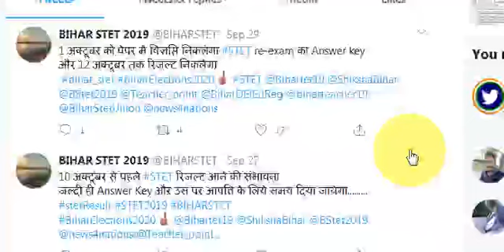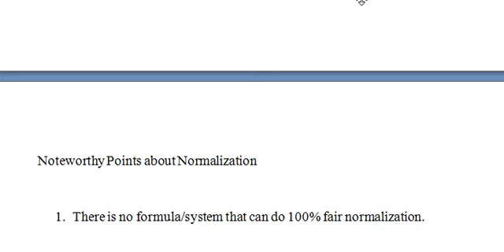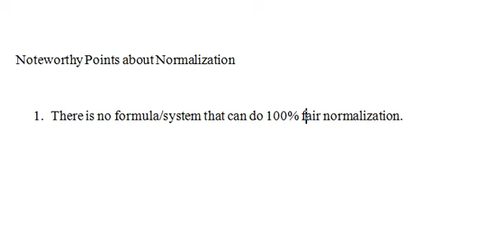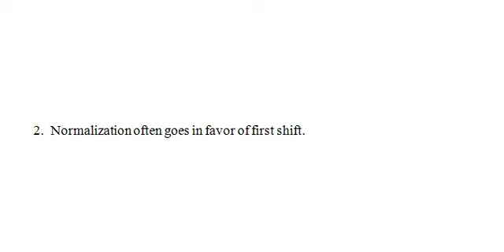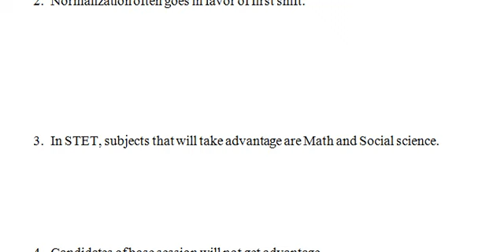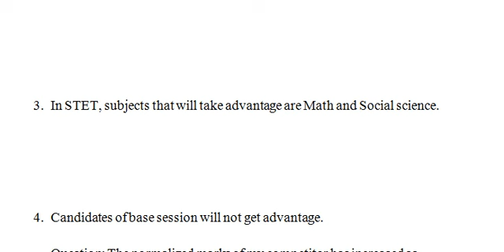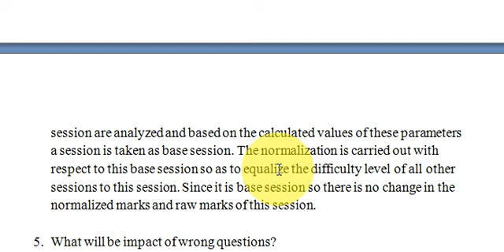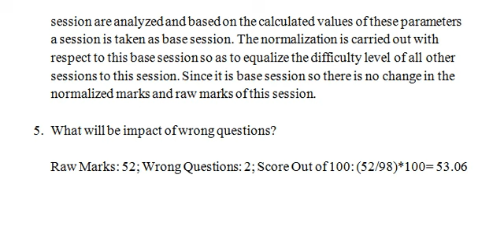Normalization, Bihar STET Cut Off Math, Computer Science, Social, Hindi, English, Answer Key, Result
Check this video for Bihar STET latest news update in Hindi 2020. Bihar STET cut off bc, ebc, general, male, female, sc, ews, st 2020. Bihar STET hindi, urdu, math, social science, english answer key response sheet 2020.